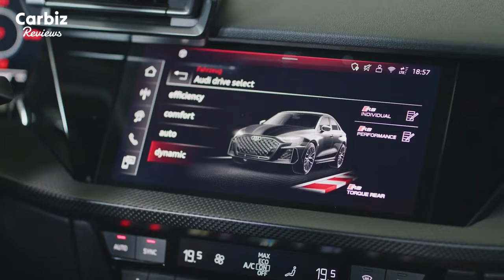First Look │ 2025 Audi RS 3 Sedan Test Drive and Walkaround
2025 Audi RS 3 Sedan Test Drive and Walkaround. Get ready for an adrenaline-pumping experience as we take the all-new 2025 Audi RS 3 Sedan for a test drive! Join us for an in-depth walkaround to explore its aggressive design, cutting-edge technology, and what makes this compact performance sedan truly stand out. From its 401-hp turbocharged five-cylinder engine to its refined interior and driving dynamics, the 2025 RS 3 is set to thrill. Don’t miss out on our first impressions and a detailed breakdown of everything you need to know about Audi's latest performance marvel!